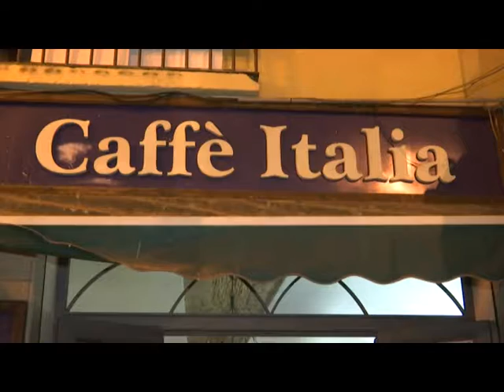RTI | INCONTRIAMOCI ANCORA CAFFE ITALIA